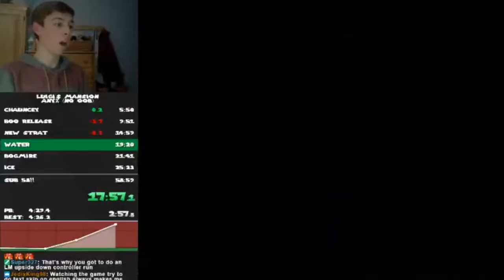Switchmaster64 STREAM HIGHLIGHTS #3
DOOD